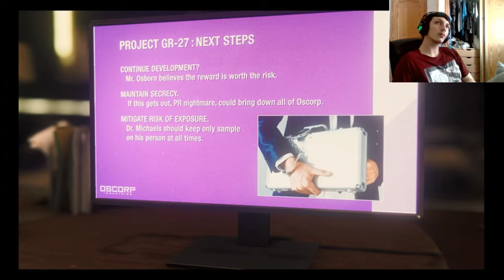Marvel's Spider-Man| Modo Campaña | En Español | Cap 21